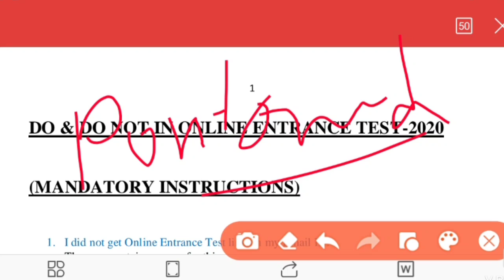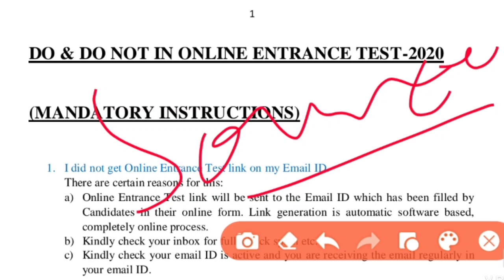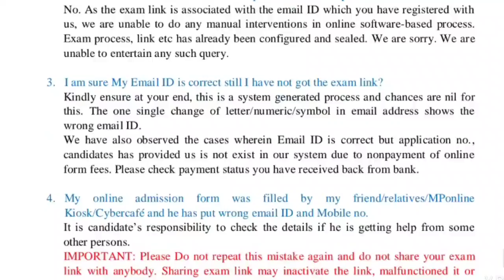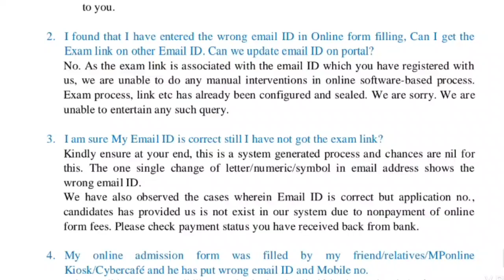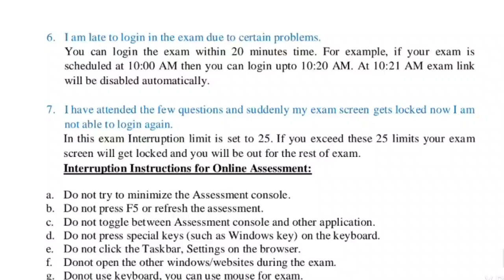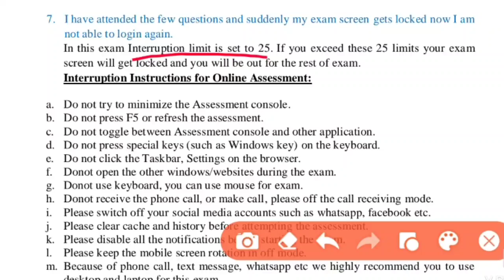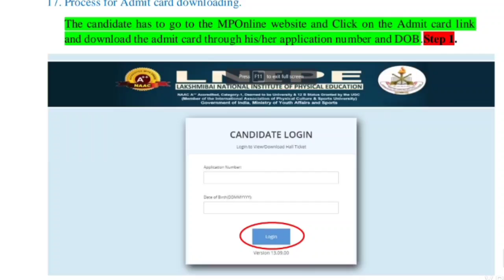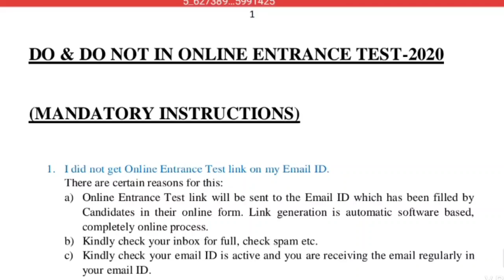LNIPE Gwalior, Admit card released, B.P.Ed/M.P.Ed exam postponed other courses new guidelines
Dear students as you know that B.P.Ed/M.P.Ed Enterence exam has postponed due to some controversies college will be think how we can conduct the examination, in this days admit card has released for other courses like Phd or diploma, So you have to carry on your work your study until you were not get it, Wish you All the very best for your exam.